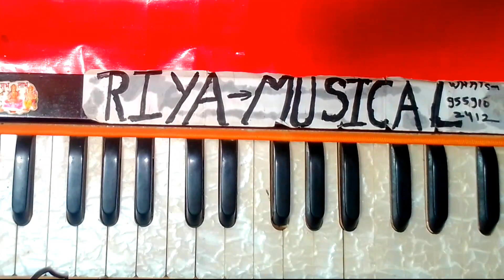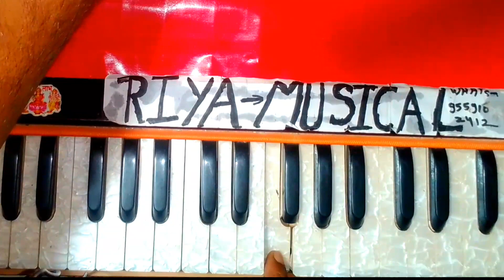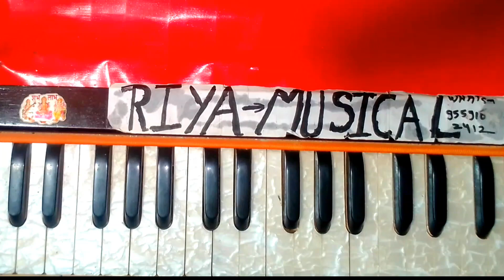अपने गांव के मंदिर पर कृष्ण जन्म पर जरूर सुनाइए भजन | भादो का महीना | हारमोनियम पर